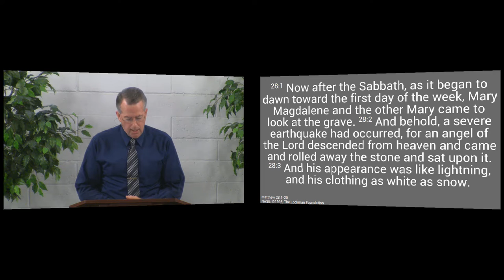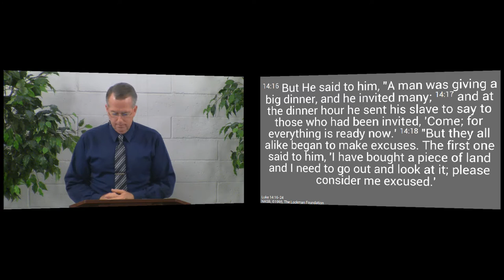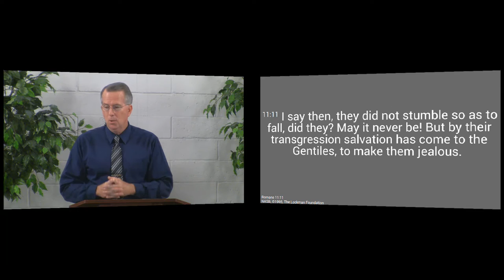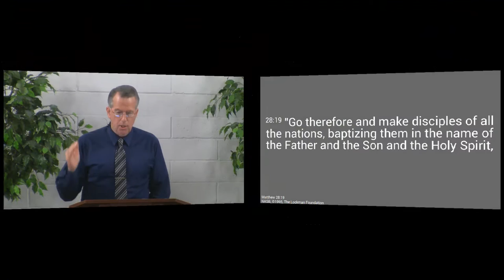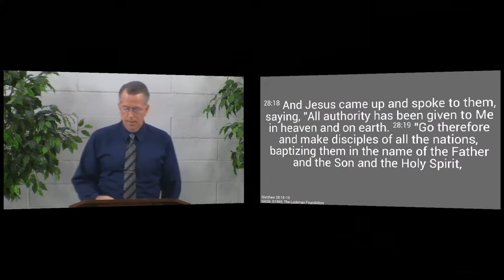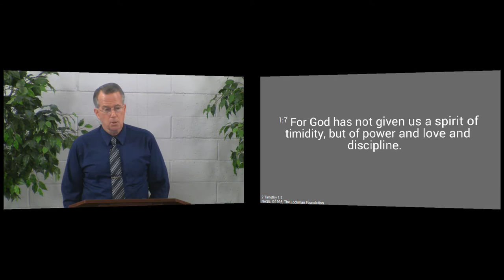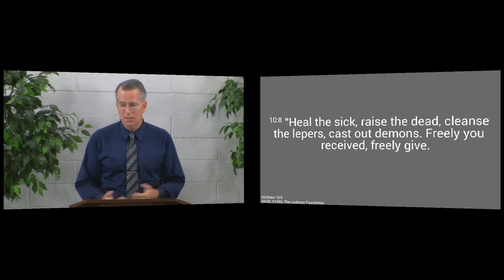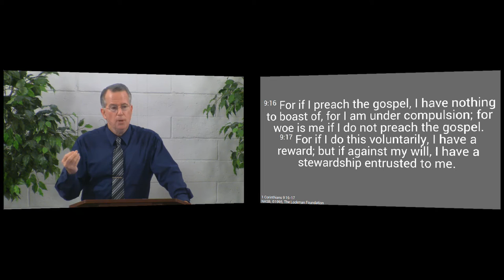151004am - Why Be A Missionary? - Matthew 28:18-20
The Lord has called His church - He has called us - to bring the Gospel to the nations.